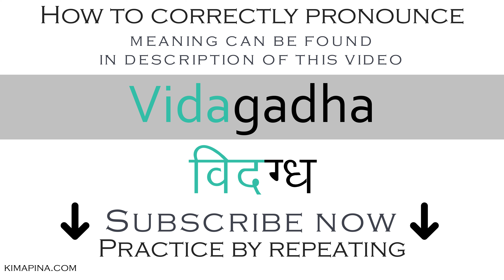How to say skilful or wise man in Sanskrit | How to pronounce Vidagdha विदग्ध - with meaning